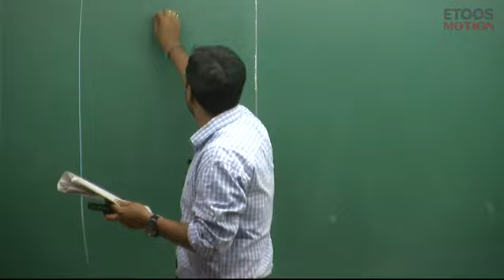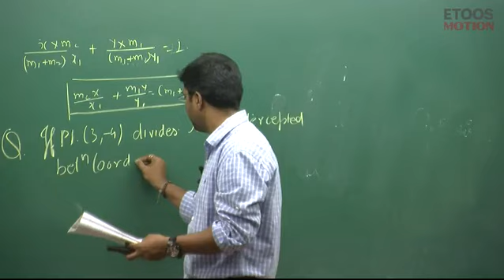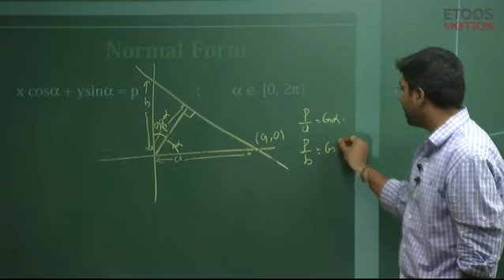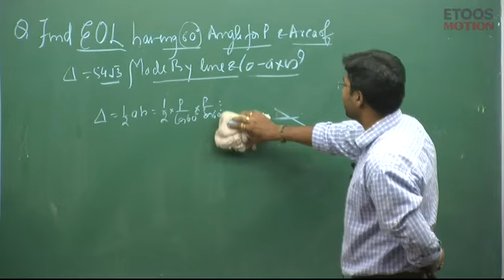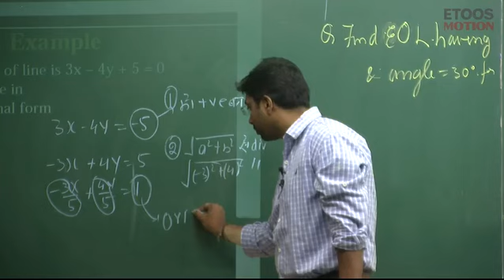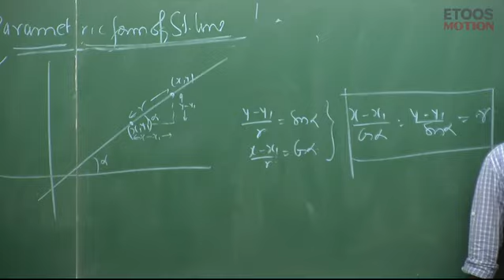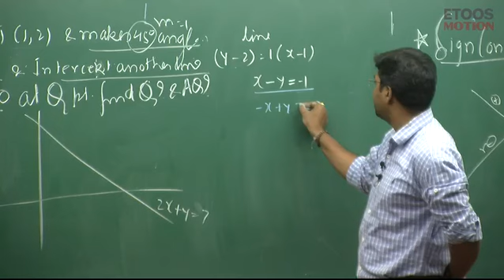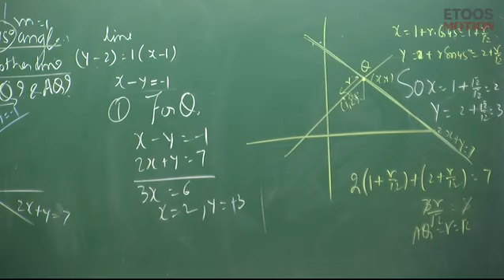Straight Line by GB Sir || Lecture - 18 || Study booster hub